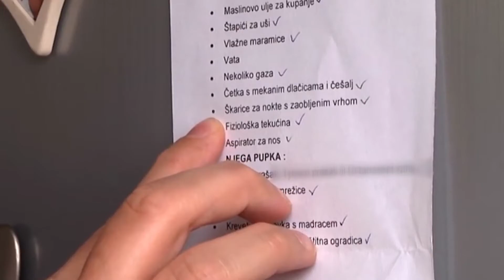Do 15. jula podnošenje zahteva za refundaciju PDV-a za kupovinu bebi opreme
Poslednji rok za podnošenje zahteva za refundaciju PDV-a za kupovinu hrane i opreme za bebe je 15. jul, saopštila je Poreska uprava.